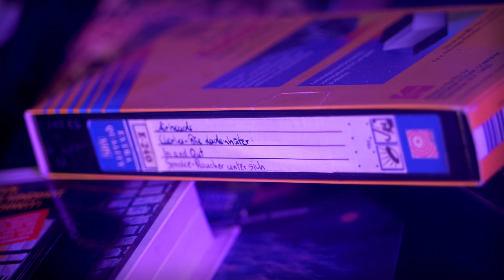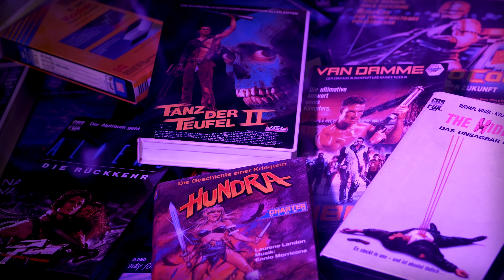"Video Wahnsinn!" (2019) - Teaser [4k]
Ein erster (Atmosphere-)-Teaser zum Projekt "Video Wahnsinn!", einer unabhängigen Multimedia-Dokumentation zum Thema Videotheken, Zensur, Film-Kultur und Passion. Wenn auch du eine video-wahnsinnige Geschichte zu erzählen hast, dann kannst auch du sehr gerne darfst Teil des Multimedia-Projekts werden. Alle Informationen findest du am Ende des Videos.

Spot produziert von Markus Haage.
Song: "Welcome Home",
Taken from the Album "Less than Zero".
Available via Lazerdiscs Record.

Impressum:
Markus Haage Medienverlag
Neon Zombie Magazin
z.Hd. Markus Haage
Hötensleber Str.3
38364 Schöningen

Fax- und Festnetznummer auf Anfrage.

Für unaufgefordert eingesandte Texte oder Medien jeglicher Art wird keine Haftung übernommen.